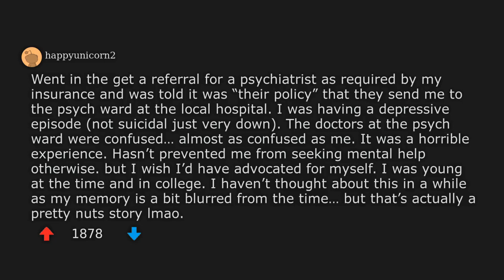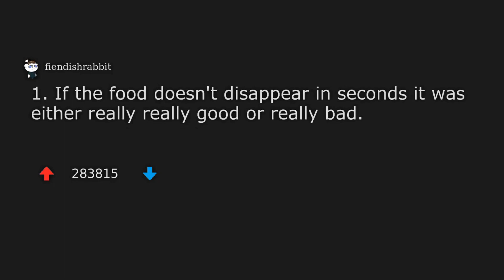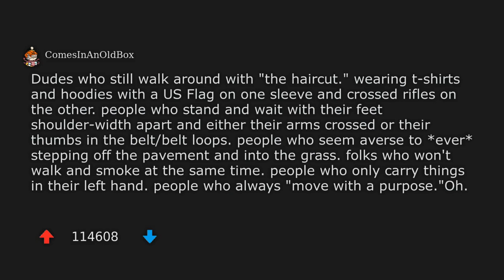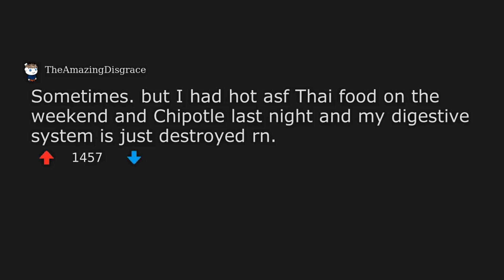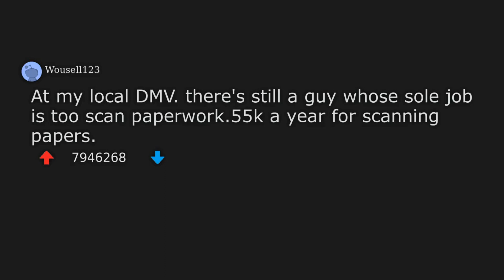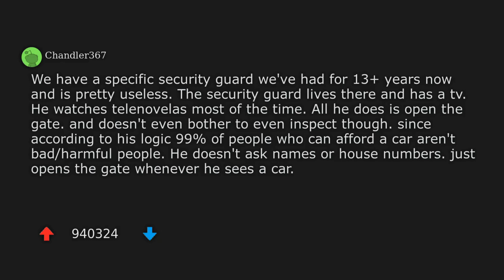women who went to a primary care Dr for mental health help, how did it go? | And more!11f4lx9 big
Welcome to another episode of r/AskWomen stories!
Today, we discuss the topic - women who went to a primary care Dr for mental health help, how did it go?